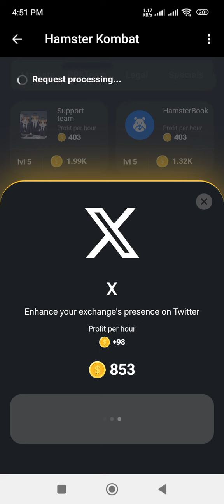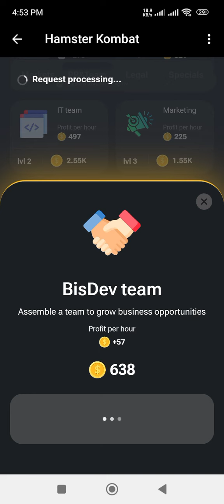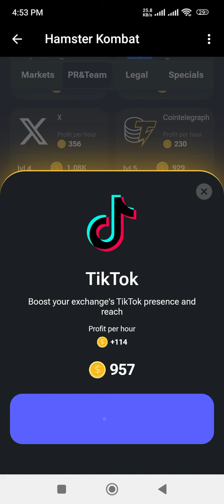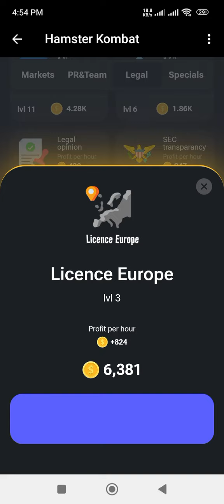Hamster Combat 5v million coin challenge solution